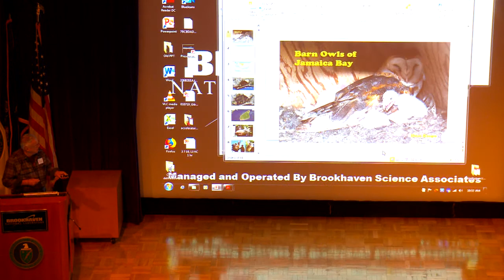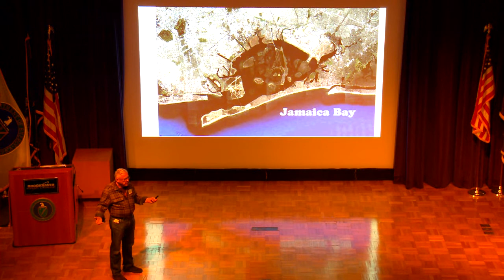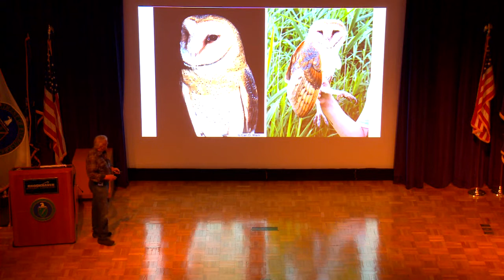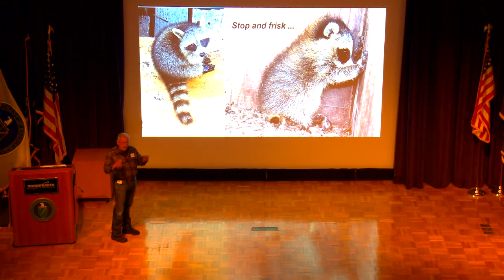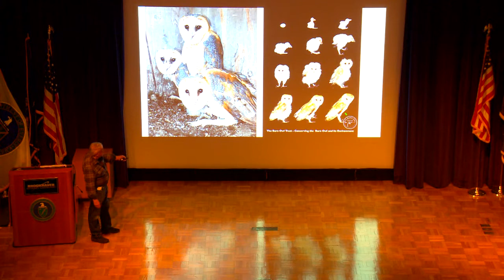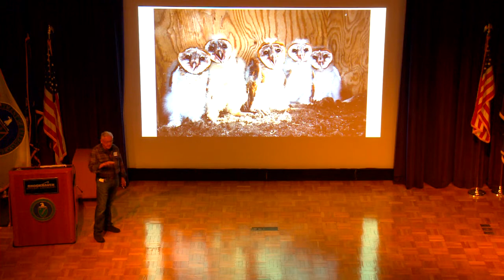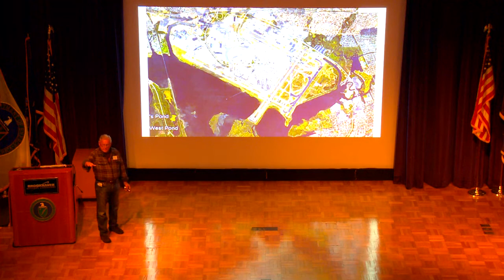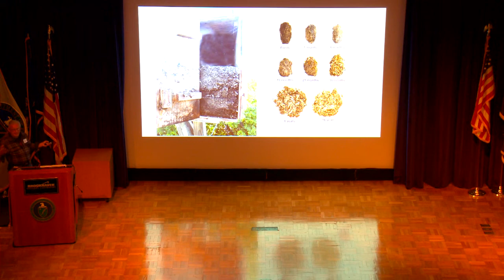Barn Owls of Jamacia Bay